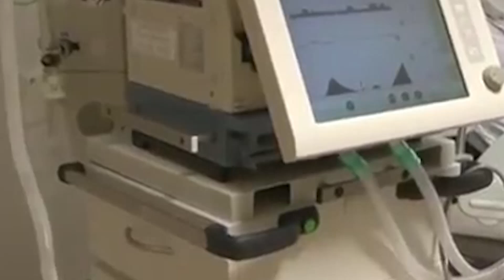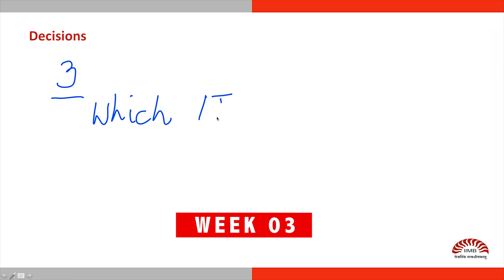Innovation and IT Management | IIMBx on edX | Course About Video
Information Technology (IT) changes the manner and scope in which businesses operate and compete. Innovations in IT have led some businesses to flourish, while others have faltered due to massive changes brought by this industry. IT is notoriously hard to manage. The challenge of managing IT is ensuring that the intended changes and innovations are realized, and the unintended ones are kept under control. This course will cover basic concepts of information technology management.

As part of this course you will

See some brief videos
Take pop quizzes
Analyse cases
Read relevant material
Take assessments
This course is for you if you are:

Using IT in your organisation
Building or are planning to build IT-enabled products or services
Exploring business innovations and want to know how IT can help
Interested in understanding how organisations manage IT for innovating
This course is not overly technical. Detailed prior knowledge of computing technology is not required to take this course.